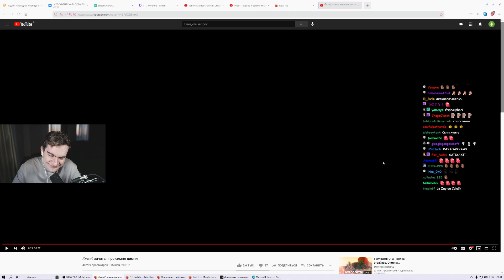БРАТИШКИН СЛУШАЕТ - ♂van♂ зачитал про симпл димпл